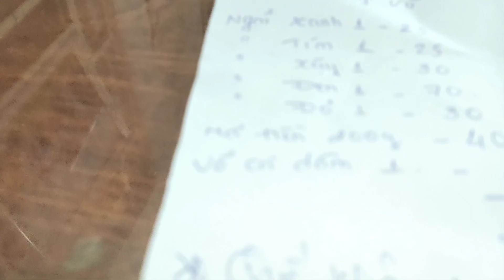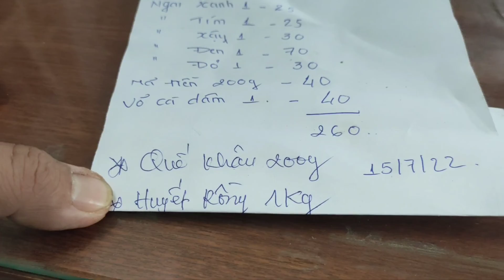Rượu xoa bóp trị tê nhứt mỏi rất hiệu quả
Nguyên liệu: 5 loại ngãi ( đỏ, đen, tím, vàng, xậy ) + Huyết rồng 1 kg + vỏ Cà Dăm 1kg +  cây Mọi lựu 1kg + 200gr Hạt Mã tiền ( sao thơm ) + 150g Quế Khâu ( vỏ ). Tất cả ngâm với 16 lít rượu 40°, ngâm từ 10 ngày trở lên là xài được.
cách dùng: Lấy rượu này xoa bóp vào chỗ tê, nhứt, mỏi, đau. có thể lấy lá cây Xương Khỉ ( ngãi bìm bịp ) đâm nhuyễn rồi cho rượu này vào sền sệt rồi bó vào chỗ đau nhứt càng hiệu nghiệm.
* Lưu ý: Rượu này, có hạt Mã Tiền, hơi có độc nên cấm uống, uống vào chết queo. chỉ dùng xoa bóp.